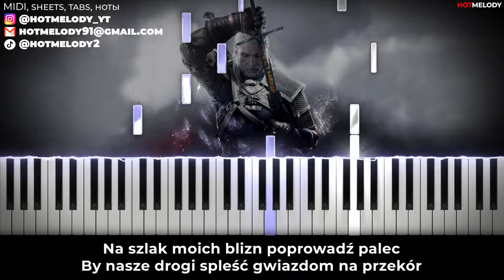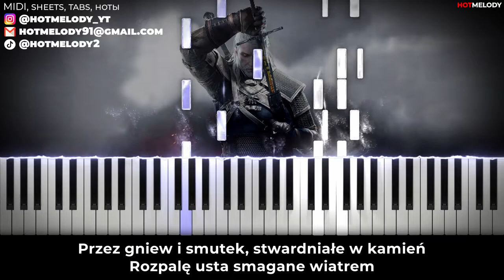sanah - Wilcza zamieć [Wiedźmin 3: Dziki Gon] karaoke piano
sanah - Wilcza zamieć [Wiedźmin 3: Dziki Gon] karaoke piano instrumental cover, remix, TEKST

sanah wilcza zamieć piano
sanah wilcza zamieć karaoke
witcher 3 piano
witcher 3 karaoke